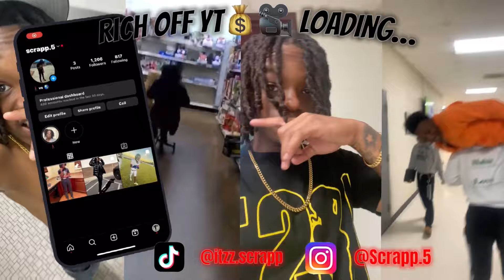2AM Q&A?!🤔 GET TO KNOW ME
Prod. by
Free For Profit Beats ®
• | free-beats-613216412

Waldo by $finity Beats
channel/UCQLZ…